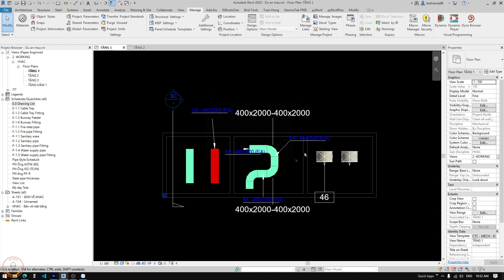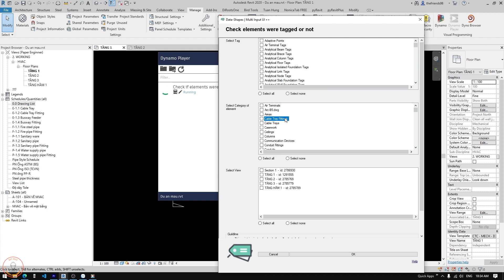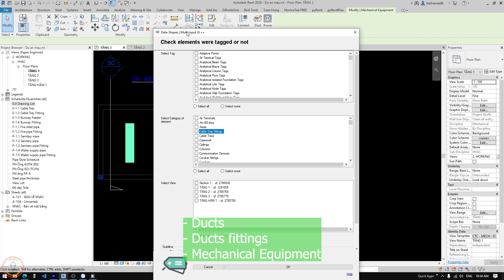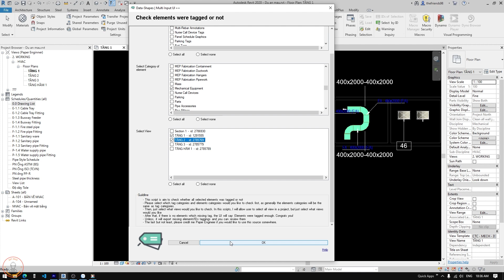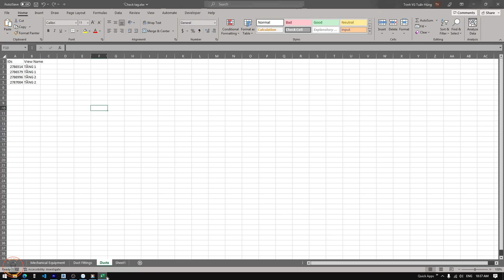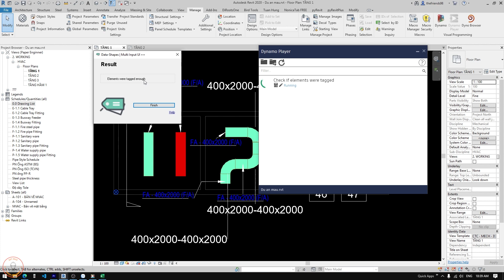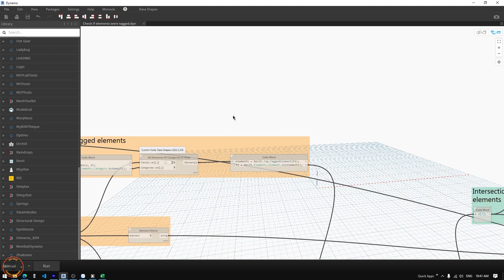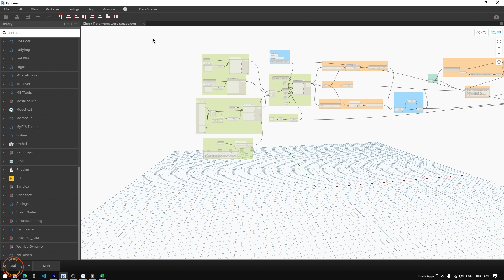Kiểm tra tag cho các đối tượng trong file Revit | Check tag for elements in Revit | Paper Engineer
🕰️ Timestamp:
00:00 Intro
00:30 Run script
06:22 Go to source file
📚Description:
- Video hướng dẫn cài đặt bộ packages cho file.
- Vui lòng bật phụ đề tiếng anh nếu cần.
- Để chạy được dynamo script bạn cần cài đặt package thích hợp, mình có làm video tham khảo bạn có thể xem tại

English below:
- Tutorial video to install packages in Revit dynamo.
- Please turn on English subtitles if you need.
- To run a Dynamo script, you need to install the appropriate package. I have created a video tutorial that you can refer to, which you can watch

🗈 Note:
- Mình là Hùng rất vui được làm quen cùng mọi người
- Mình mong muốn được chia sẽ và học hỏi những kiến thức về lập trình, Revit API để có thể cùng các bạn tiến xa hơn
©️ Copyright:
This video belongs to Paper Engineer. Please do not reup my video
If you like my source, please credit it when you would like to use it